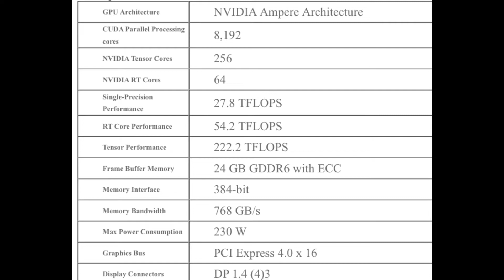Quadro RTX A5000 24GB GDDR6 Graphics Card price in Pakistan | graphic card price in Pakistan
Hello, in this video i well show you Quadro RTX A5000 24GB GDDR6 Graphics Card price IN Pakistan,
After watching this video you will be able to graphic card price in Pakistan,
people are also searching for RTX A5000 24GB GDDR6 Graphics Card price IN Pakistan,
so you can find in this video RTX Price in Pakistan